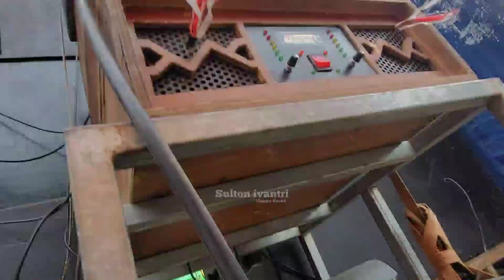Sound Legend Tatanan Bejibun tahun 2000 - 2015..!! Saat ini Sedang Bersaing dengan Sound Gantung